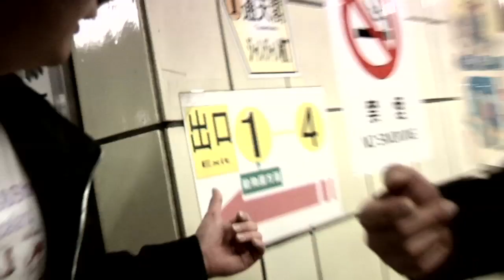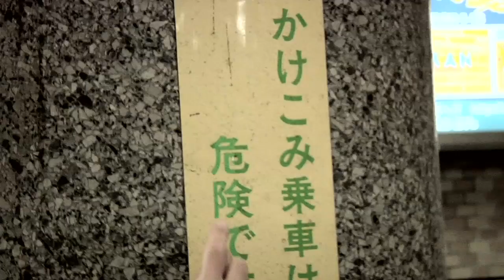Kazuki Tomokawa / 友川カズキ(1/3)- A Take Away Show #98 [Part 1]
友川カズキ ドキュメンタリー映画 「花々の過失」アウトテイクシリーズ
La Faute des Fleurs - a portrait of Kazuki Tomokawa

Part 1 of a 3 part Take Away Show about Japanese musician Kazuki Tomokawa.

「海みたいな空だ」
「星を食べた話」

Produced by Naohito Koike(Modest Launch),Naoki Ozeki,Vincent Moon
Filmed and edited by Vincent Moon
Sounds by Teresa Eggers,Gaspar Claus
Mix by Gaspar Claus

'Umi Mitaina Sora da'
'a Story about Swelling a Star'
with Masato Nagahata (pasclas)

Shot in Osaka, Japan, february 2009